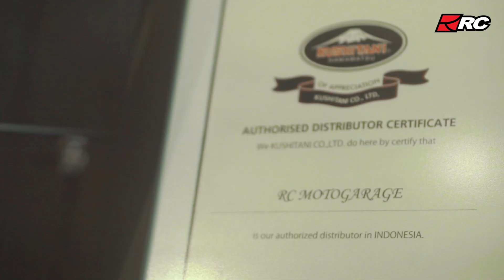Tour Toko RC Motogarage Gading Serpong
Hola Brak Brok!
Eps Kali ini RCv akan ngajak kalian jalan jalan ke gading serpong, ditemani oleh penunggu RC GS yaitu Antonius Rangga.Ditunggu ya kedatangan brak brok sekalian di RC Gading Serpong!

Song: Chill - Boom Bap Beat (FREE FOR PROFIT USE)